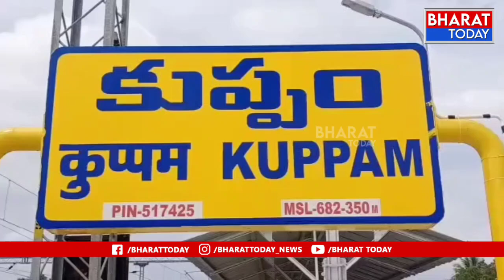కుప్పం : ధర్మ రాజుల జాతర లో ఘనంగా దుర్యోధన వధ - వేల సంఖ్యలో భక్తులు | BT